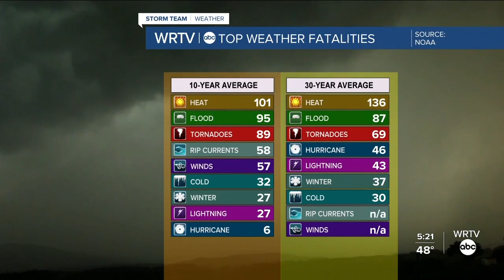Severe Weather Preparedness: The hidden dangers of flooding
Flood water may not always appear dangerous, but it can be a serious threat.